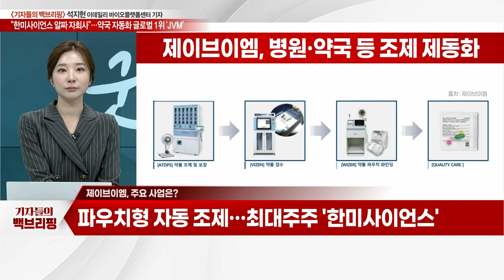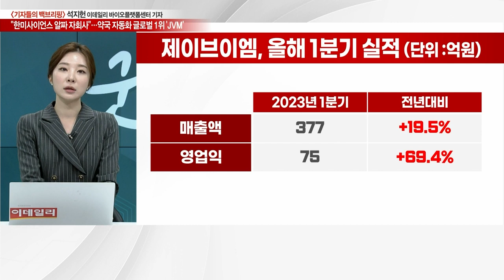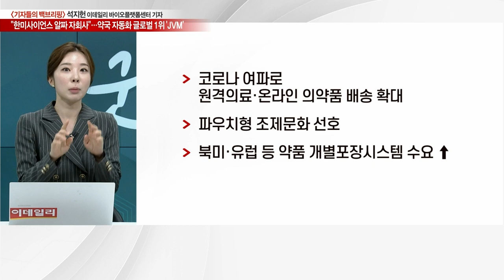"한미사이언스 알짜 자회사"... 약국 자동화 글로벌 1위 'JVM'_기자들의 백브리핑 (20230525)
Q. 본격 실적 성장기 진입했나?
Q. 코로나 반사익 '톡톡'…수출 증가?
Q. 의약품 온라인 배송 시장 전망은?
Q. "조제 자동화 시스템 주목"… 성장성은?